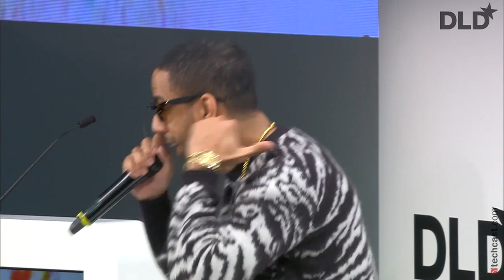Music (Ryan Leslie) | DLD15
After Ryan heated the crowd at Shönburg Palace in Vienna on NYE with songs of his upcoming album MZRT (The Magnificently Zealous Renegade Takeover), we are quite happy to welcome him to DLD and are sure it's getting hot as well.